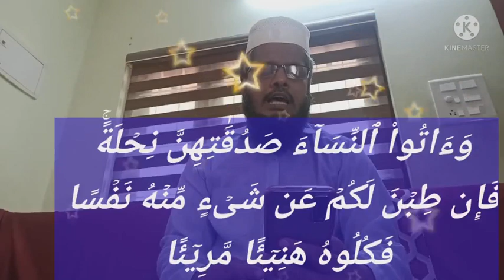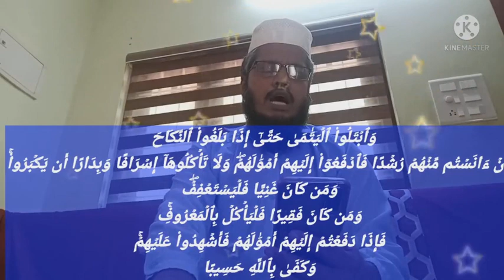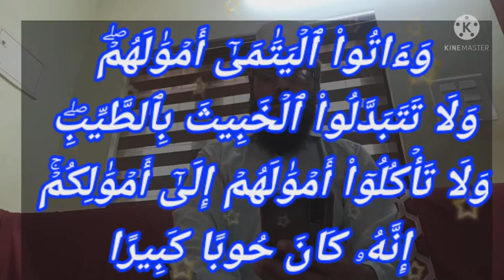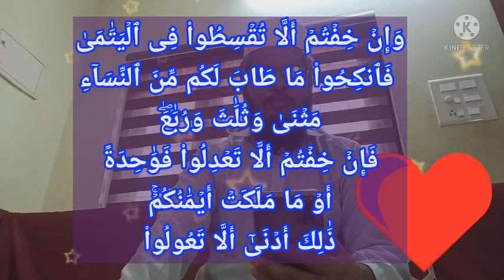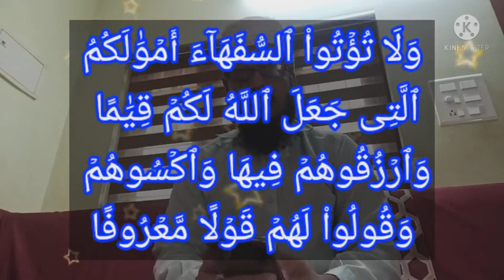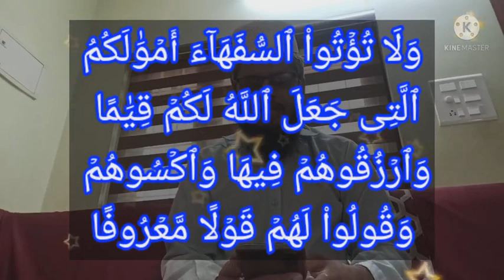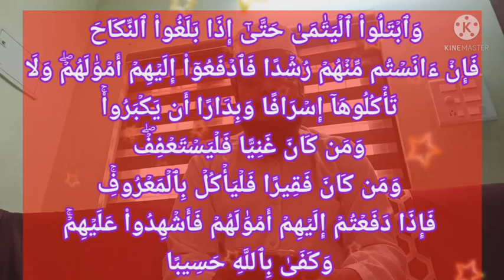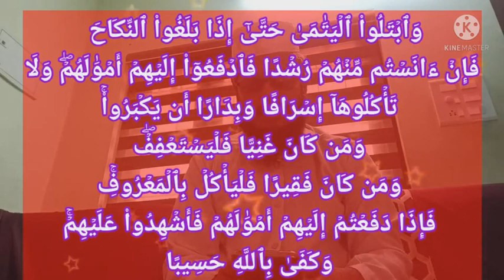സൂറത്തുന്നിസാഉ - ആയത്തുകൾ 2 - 6 من سورة النساء useful for BA Afzal ul Ulama students too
السلام عليكم
സൂറത്തു നിസാഉ   ആയത്തുകൾ
2 മുതൽ 6 വരെ
من سورة النساء
الآيات
2_ 6

 Module 01
*وَءَاتُواْ ٱلۡيَتَٰمَىٰٓ أَمۡوَٰلَهُمۡۖ وَلَا تَتَبَدَّلُواْ ٱلۡخَبِيثَ بِٱلطَّيِّبِۖ وَلَا تَأۡكُلُوٓاْ أَمۡوَٰلَهُمۡ إِلَىٰٓ أَمۡوَٰلِكُمۡۚ إِنَّهُۥ كَانَ حُوبًا كَبِيرًا*
 അനാഥകള്‍ക്കു അവരുടെ സ്വത്തുക്കള്‍ നിങ്ങള്‍ (വിട്ടു)കൊടുക്കുവിന്‍. നല്ല (ശുദ്ധമായ) തിനു(പകരം) ദുഷിച്ചതിനെ നിങ്ങള്‍ മാറ്റിയെടുക്കുകയും ചെയ്യരുത്.   നിങ്ങളുടെ സ്വത്തുക്കളിലേക്ക് (കൂട്ടിച്ചേര്‍ത്ത്)അവരുടെ സ്വത്തുക്കള്‍ നിങ്ങള്‍ തിന്നുകയും ചെയ്യരുത്. നിശ്ചയമായും അതു വലുതായ ഒരു പാതകമാകുന്നു.
*وَإِنۡ خِفۡتُمۡ أَلَّا تُقۡسِطُواْ فِى ٱلۡيَتَٰمَىٰ فَٱنكِحُواْ مَا طَابَ لَكُم مِّنَ ٱلنِّسَآءِ مَثۡنَىٰ وَثُلَٰثَ وَرُبَٰعَۖ فَإِنۡ خِفۡتُمۡ أَلَّا تَعۡدِلُواْ فَوَٰحِدَةً أَوۡ مَا مَلَكَتۡ أَيۡمَٰنُكُمۡۚ ذَٰلِكَ أَدۡنَىٰٓ أَلَّا تَعُولُواْ*

അനാഥകളുടെ കാര്യത്തില്‍ നിങ്ങള്‍ നീതിമുറ പാലിക്കുകയില്ലെന്നു നിങ്ങള്‍ ഭയപ്പെട്ടുവെങ്കില്‍, അപ്പോള്‍ (മറ്റു) സ്ത്രീകളില്‍ നിന്ന് നിങ്ങള്‍ക്കു നന്നാ(യിത്തോന്നി)യവരെ ഈരണ്ടും, മുമ്മൂന്നും, നന്നാലുമായി നിങ്ങള്‍ വിവാഹം കഴിച്ചുകൊള്ളുവിന്‍.   എനി, നിങ്ങള്‍ നീതി പ്രവര്‍ത്തിക്കുകയില്ലെന്നു നിങ്ങള്‍ ഭയപ്പെട്ടുവെങ്കില്‍, അപ്പോള്‍ ഒരുവളെ (മാത്രം വിവാഹം കഴിക്കുക); അല്ലെങ്കില്‍ നിങ്ങളുടെ വലങ്കൈകള്‍ ഉടമപ്പെടുത്തിയവരെ (സ്വീകരിച്ചുകൊള്ളുക).   അതു, നിങ്ങള്‍ (ക്രമം) തെറ്റിപ്പോ കാതിരിക്കുവാന്‍ കൂടുതല്‍ യോജിച്ചതത്രെ.
*وَءَاتُواْ ٱلنِّسَآءَ صَدُقَٰتِهِنَّ نِحۡلَةًۚ فَإِن طِبۡنَ لَكُمۡ عَن شَىۡءٍ مِّنۡهُ نَفۡسًا فَكُلُوهُ هَنِيٓئًا مَّرِيٓئًا*
 സ്ത്രീകള്‍ക്ക് അവരുടെ വിവാഹമൂല്യങ്ങളെ [മഹ്‌റുകളെ] നിങ്ങള്‍ പാരിതോഷികമായി (സന്തോഷപ്പെട്ടു) കൊടുക്കുകയും ചെയ്യുവിന്‍. എനി, അതില്‍നിന്നു വല്ലതിനെയും നിങ്ങള്‍ക്കു അവര്‍ മനസ്സു നന്നായി (തൃപ്തിപ്പെട്ട് വിട്ടു) തരുന്ന പക്ഷം, അതു നിങ്ങള്‍ മംഗളമായും, സുഖകരമായും തിന്നു [ഉപയോഗിച്ചു] കൊള്ളുവിന്‍.
*وَلَا تُؤۡتُواْ ٱلسُّفَهَآءَ أَمۡوَٰلَكُمُ ٱلَّتِى جَعَلَ ٱللَّهُ لَكُمۡ قِيَٰمًا وَٱرۡزُقُوهُمۡ فِيهَا وَٱكۡسُوهُمۡ وَقُولُواْ لَهُمۡ قَوۡلًا مَّعۡرُوفًا*
 അല്ലാഹു നിങ്ങള്‍ക്ക് ഒരു നിലനില്‍പ് (മാര്‍ഗം)ആക്കിത്തന്നിട്ടുള്ള നിങ്ങളുടെ സ്വത്തുക്കളെ നിങ്ങള്‍ ഭോഷന്‍മാര്‍ക്ക് (വിട്ടു) കൊടുക്കുകയും ചെയ്യരുത്. അതിലൂടെ [അതുവഴി] നിങ്ങള്‍ അവര്‍ക്ക് ഉപജീവനം നല്‍കുകയും, അവര്‍ക്ക് വസ്ത്രം നല്‍കുകയും ചെയ്യുവിന്‍, അവരോട് മര്യാദപ്പെട്ട (നല്ല) വാക്കു പറയുകയും ചെയ്യുവിന്‍.
*وَٱبۡتَلُواْ ٱلۡيَتَٰمَىٰ حَتَّىٰٓ إِذَا بَلَغُواْ ٱلنِّكَاحَ فَإِنۡ ءَانَسۡتُم مِّنۡهُمۡ رُشۡدًا فَٱدۡفَعُوٓاْ إِلَيۡهِمۡ أَمۡوَٰلَهُمۡۖ وَلَا تَأۡكُلُوهَآ إِسۡرَافًا وَبِدَارًا أَن يَكۡبَرُواْۚ وَمَن كَانَ غَنِيًّا فَلۡيَسۡتَعۡفِفۡۖ وَمَن كَانَ فَقِيرًا فَلۡيَأۡكُلۡ بِٱلۡمَعۡرُوفِۚ فَإِذَا دَفَعۡتُمۡ إِلَيۡهِمۡ أَمۡوَٰلَهُمۡ فَأَشۡهِدُواْ عَلَيۡهِمۡۚ وَكَفَىٰ بِٱللَّهِ حَسِيبًا*
അനാഥകളെ നിങ്ങള്‍ പരീക്ഷിച്ചു നോക്കുകയും ചെയ്യുക; അങ്ങനെ, അവര്‍ വിവാഹ (പ്രായ) ത്തിങ്കലെത്തിയാല്‍, (അതെ) എന്നിട്ട് അവരില്‍ നിന്ന് നിങ്ങള്‍ കാര്യബോധം കണ്ടറിഞ്ഞുവെങ്കില്‍ അപ്പോള്‍, അവരുടെ സ്വത്തുക്കള്‍ അവര്‍ക്കു (ഏല്‍പിച്ചു) കൊടുക്കുവിന്‍.   അമിതമായും, അവര്‍ വലുതാകുമെന്ന് (കണ്ട്) ധൃതിപ്പെട്ടും നിങ്ങള്‍ അതു തിന്നുകളയരുത്. ആരെങ്കിലും ധനികനായിരുന്നാല്‍ അവന്‍(അതുപയോഗിക്കാതെ) മാന്യത പാലിച്ചു കൊള്ളട്ടെ. ആരെങ്കിലും ദരിദ്രനായിരുന്നാല്‍, അവന്‍ മര്യാദ പ്രകാരം തിന്നു കൊള്ളട്ടെ.   എന്നാല്‍, അവരുടെ സ്വത്തുക്കള്‍ അവര്‍ക്ക് നിങ്ങള്‍ (ഏല്‍പിച്ചു)കൊടുക്കുമ്പോള്‍, അവരുടെ മേല്‍ നിങ്ങള്‍ (അതിനു) സാക്ഷ്യപ്പെടുത്തിക്കൊള്ളുവിന്‍. കണക്കു നോക്കുന്ന വനായി അല്ലാഹു തന്നെ മതി.